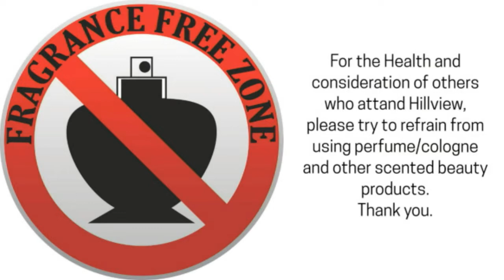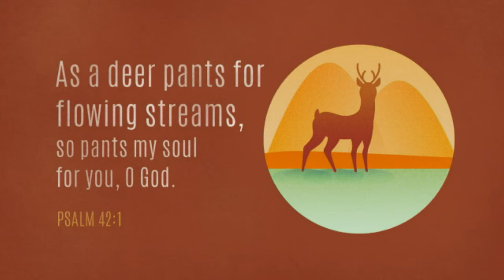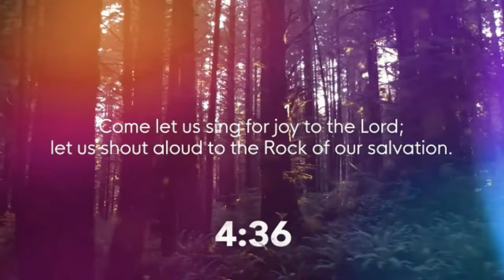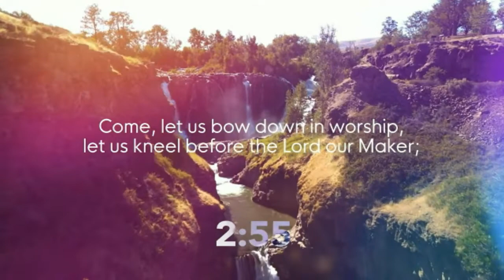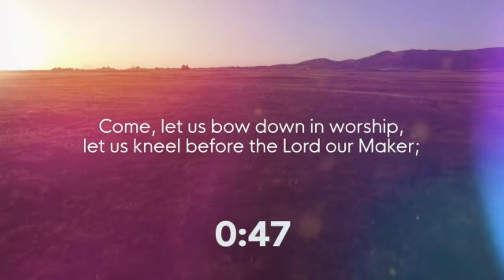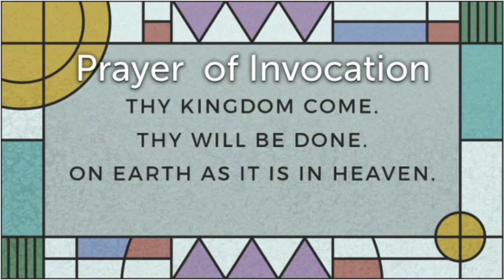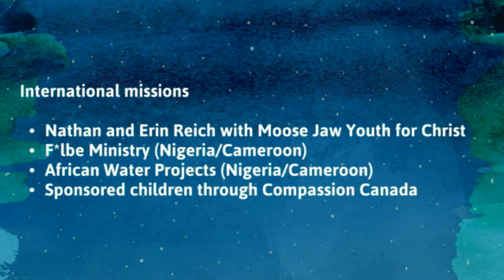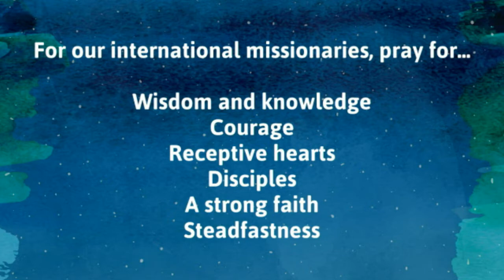October 31, 2021: Same Purpose, New Patterns